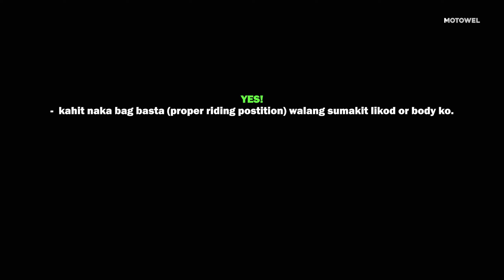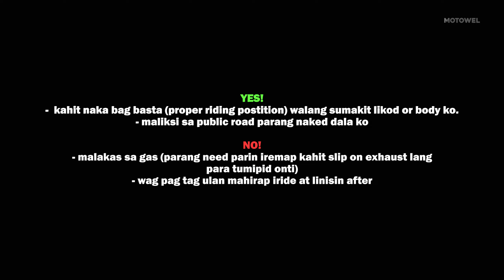450SR KAYA BA I-PANG DAILY?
Cfmoto 450sr cinematic motovlog review using dji osmo action 4 & insta 360 ace pro | going to PICC Pasay for my freelance work as a video editor for  same day edit (SDE) via NLEX - Harbor link